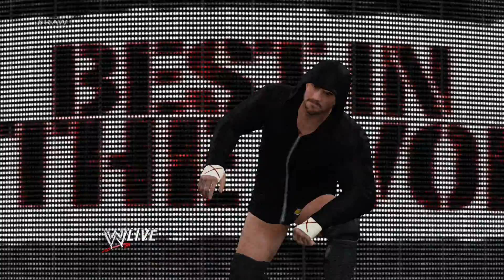WWE 2K15 - John Cena vs. CM Punk: Monday Night Raw | PS4 Gameplay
WWE 2K15 - Hustle, Loyalty, Disrespect part 19 Ending
John Cena vs. CM Punk - #1 Contenders Match